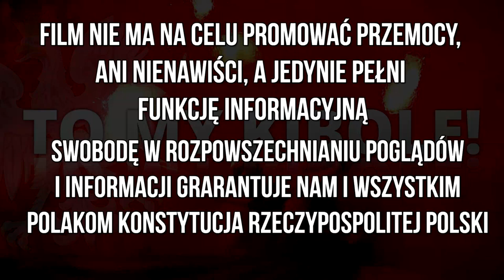AWANS jest nasz - Odra Wodzisław - Raków II Częstochowa 19.06.2021